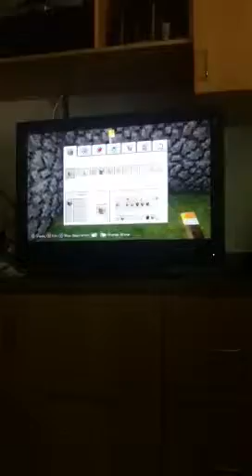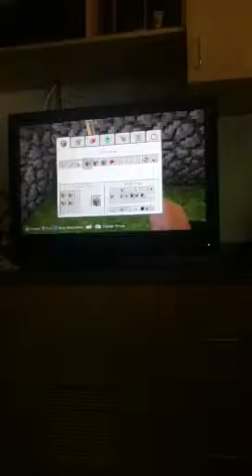Ranomizer minecraft adventures part 1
In this vid u might notice i dont say my usual hello blah blah blah and tht is because this vid was to long for my ipod to upload and part 2 will be up shortly after this one